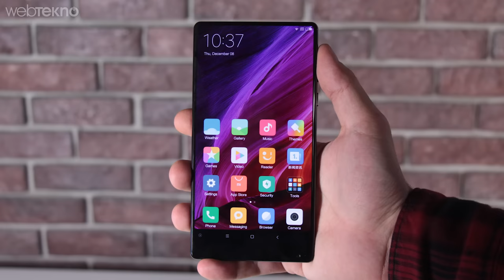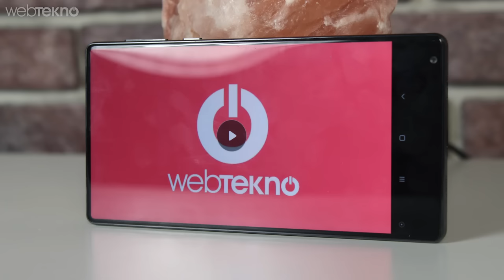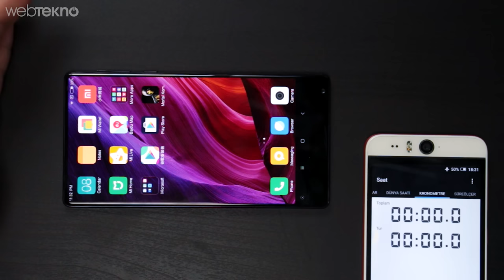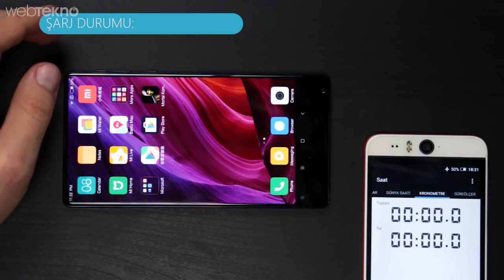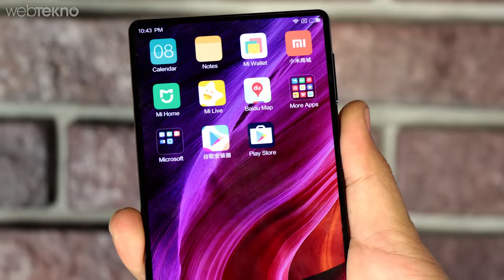Çerçevesiz Efsane Telefon: Xiaomi Mi Mix ( 6 GB RAM - 256 GB Hafıza! )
Çerçevesiz Efsane Telefon: Xiaomi Mi Mix

Tasarımsal açıdan akıllı telefonlarda gerçekten devrim niteliğinde dokunuşlar var. söyleyelim.

3 tarafı çerçevesiz olan telefonun bir ön kameraya ve sensörlere ihtiyacı olduğundan bunları alt tarafa yerleştirmişler. Karşı tarafın seslerini nereden alacağız diyorsanız da ekran altına konumlandırılan özel bir teknoloji ile bizlere geliyor karşı tarafın sesi. telefonun alt tarafında Type c usb girişi, bir adet hoparlör ve bir adette mikrofon yer alıyor. Üst tarafta ise bir adet kulaklık çıkışı yer alıyor. sağ tarafta güç düğmesi ve ses düğmesi yer alıyor. Sol tarafına baktığımızda ise çift sim kart yuvasını görüyoruz. Arka tarafa baktığımız zaman ise kamera hemen yanında çift led flaş ve onun altında da parmak izi okuyucusunu görüyoruz. Telefonun 15.8 cm bir uzunluğu 8.1 cm bir genişliği ve 7.9 mm bir inceliği bulunuyor. Ayrıca toplam ağırlığımız 209 gram.

Tasarımdan devam edecek olursak 6,4 inçlik IPS bir ekran ve 1080e 2040 çözünürlüğünde bir ekranla geliyor. Çerçevesiz yapısı sayesinde %83.6’lık bir ekran gövde oranı görüyoruz. Sağ sol ve üst taraftaki çerçevelerimiz sadece 2mm kalınlığında. Seramik gövdeyle gelen telefonun sadece siyah rengi bulunuyor. Telefonun tasarımsal özelliklerine genel olarak baktığımızda elinizden pek düşürmemenizi tavsiye ediyoruz.

Devamı için videomuzu izleyin :)